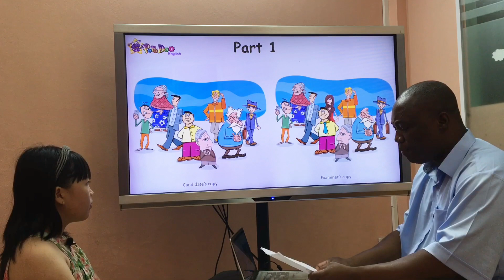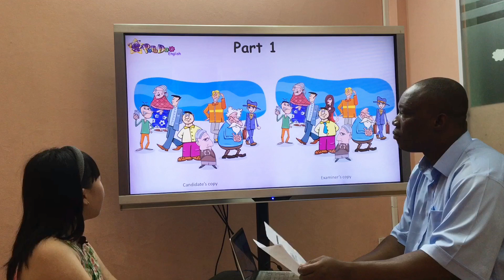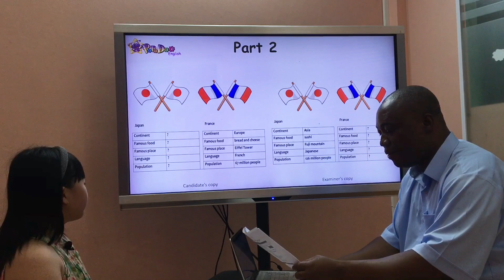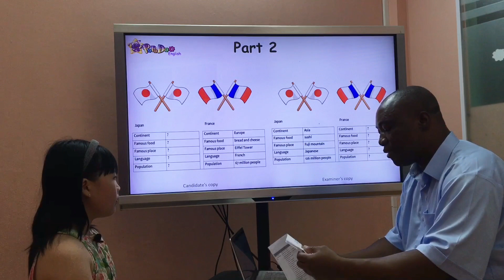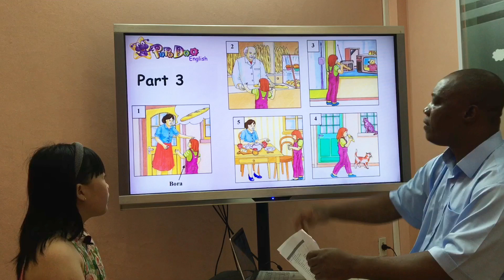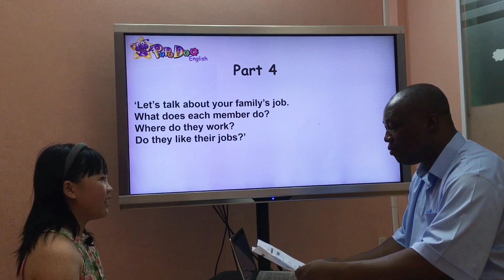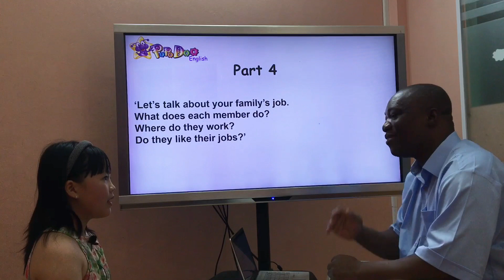Sofia GMF3_BOOK GMF4 TERM TEST 3